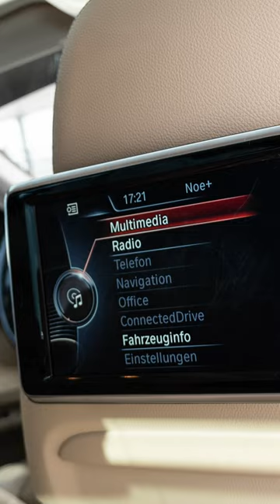For sale BMW 7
Good day,

I offer for sale a beautiful and very well-preserved BMW 740xd.

Year of manufacture: 7/2012 (first registration 6/2013)
The vehicle has a six-cylinder in-line diesel engine with a capacity of 2993 cc (230kw - 313 PS) with a combined consumption of 7L/100 km.

History of the car: in 2016, with a mileage of 148,951 km, BMW Autohaus J.B. LELL GmbH & Co. KG Weiden, where the vehicle was exclusively serviced to completely replace the engine with a new one, including turbochargers. Now the vehicle as such has driven 275,000 km (the engine only about 126,000 km). From 2018 to the present BMW DyCom Group, BMW Kopecký, BMW CarTec or unauthorized service (depending on the need and severity of repairs).
11/2021 during a run of 249,000 km VTG overhaul and completely new semi-axles.
8/2022 new intake and EGR cooler.
10/2022 oil change in the gearbox including flushing..
Entire vehicle updated with the latest BMW software available.
All service history can of course be documented either from the key or with an invoice.
The vehicle is absolutely flawless!

Equipment: 3x TV, 4x comfortable electrically adjustable, actively ventilated and heated seats with memory (2x massage - front seats), digital alarm clocks - virtual cockpit, 4x automatic digital air conditioning, electrically adjustable multifunctional ///M leather steering wheel - heated, sunroof , blinds for all rear windows, integrated wifi hotspot in the armrest, Head-up display, night vision with object recognition, lane and blind spot monitoring, LED adaptive headlights, leather dashboard, hifi system profesional + navigation system profesional, reading traffic brands, 5 driving modes: ECO pro/comfort+/comfort/sport/sport+, DVD changer for 6 discs, support for TV functions (+ unblocking media playback while driving), ambient lighting, soft-close and ele. curfew closing, shadow line, X-drive, BMW individual reading lights on the rear seats, Bluetooth for phone and music, phone on the rear seats, ceramic shift lever and buttons, adaptive cruise control, 20"""" inch wheels, comfort access, webasto on DO, automatic dimming of interior and exterior mirrors, rear camera + 360 camera, etc...
Price €22,000